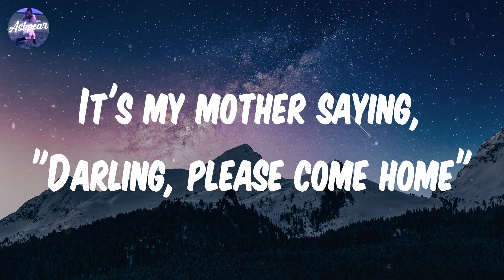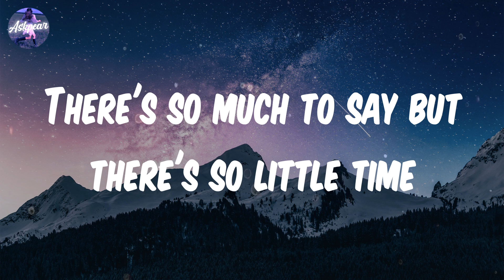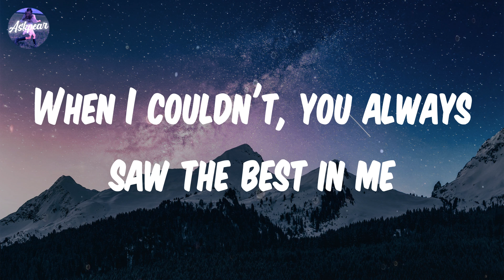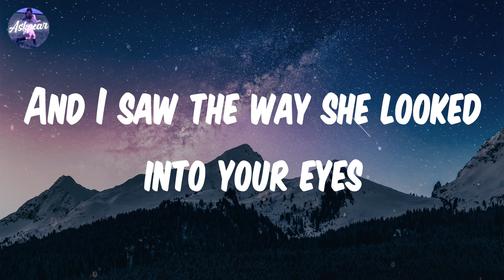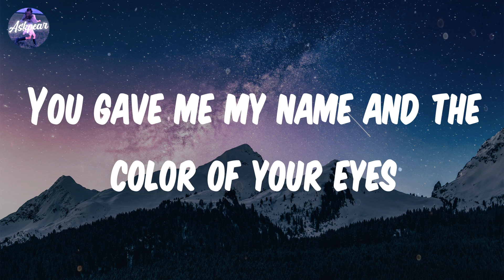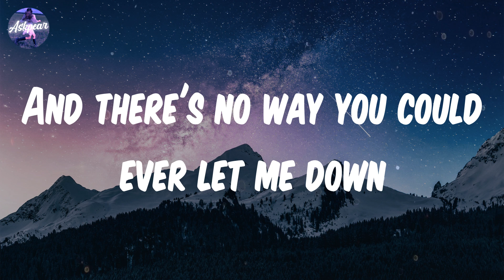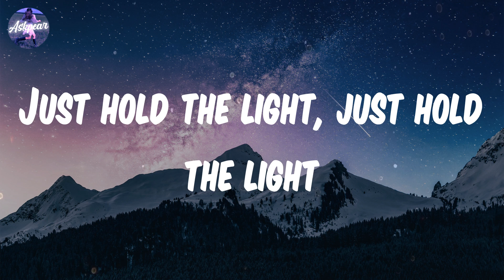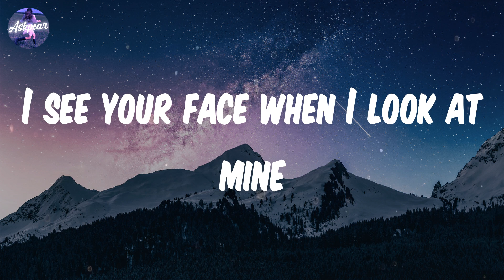Dean Lewis - How Do I Say Goodbye (Lyrics)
Lyrics:
Early morning there's a message on my phone
It's my mother saying, "Darling, please come home"
I fear the worst, but how could you leave us all behind?
You gave me my name and the color of your eyes
And I promise if you go, I will make sure she's alright

Song: How Do I Say Goodbye
By: Dean Lewis